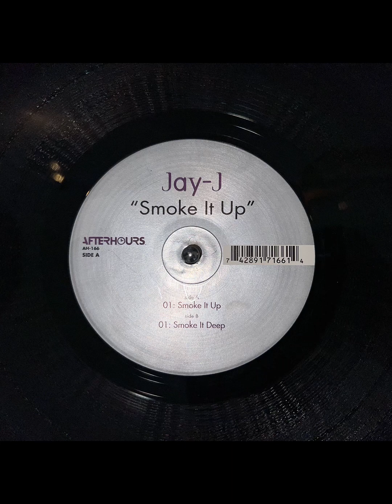Jay J - Smoke it up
Curator:
Vacances Dj

Daily Tracks are to be expected.